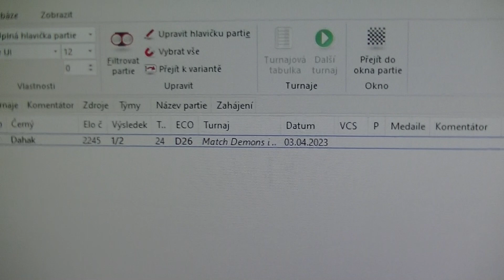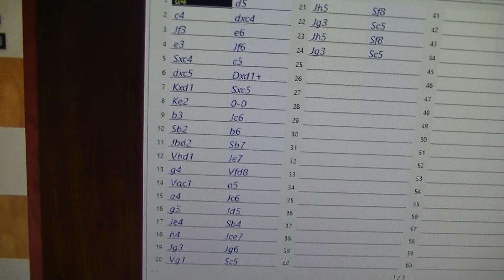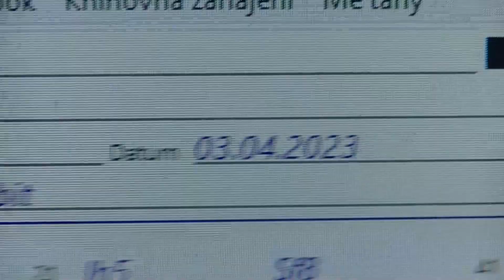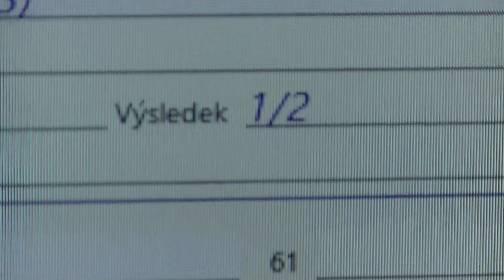Tamarina - Dahak 1. round (Chess Match Demons in Astral)